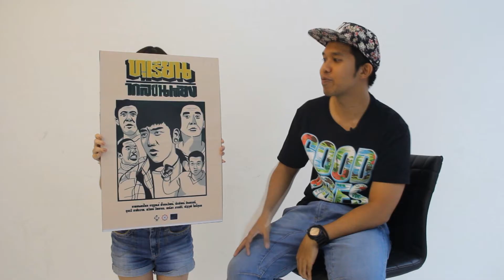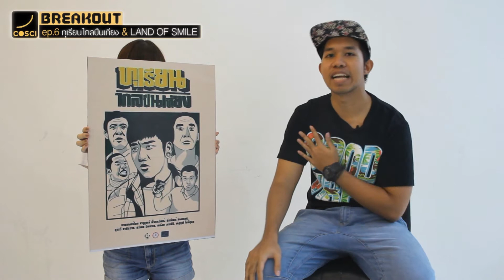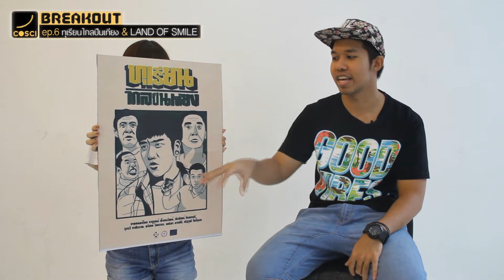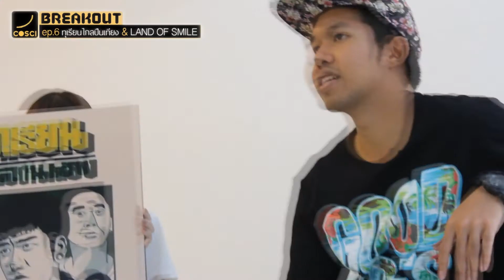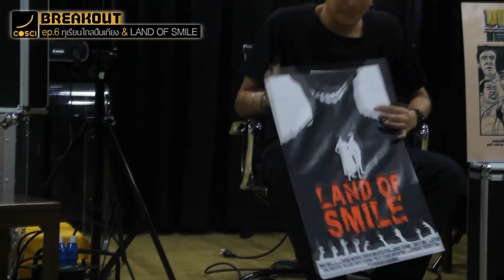CosciBreakOut EP.6 ซอมบี้กินทุเรียน